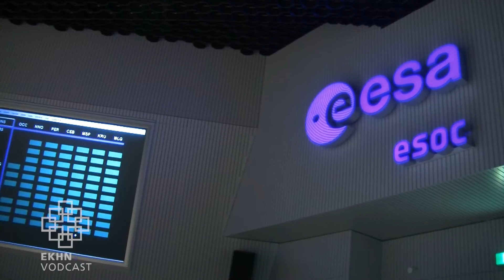Satelliten-Start - ESA greift mit Gaia nach den Sternen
Weißt du wie viel Sterne stehen... Oder besser: Wo genau? - Das beschäftigt die Wissenschaftler des Projektes Gaia, dessen Satelliten die ESA in Kourou ins All geschickt hat. Gaia soll die Milchstraße Fotografieren und erstmals eine dreidimensionale Karte unserer Galaxie erstellen. Und wo wohnt Gott?